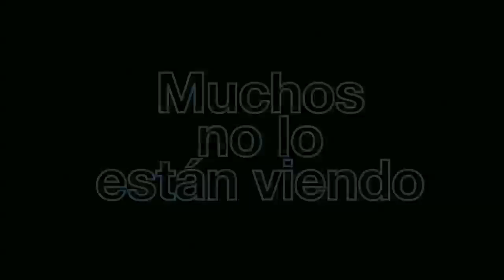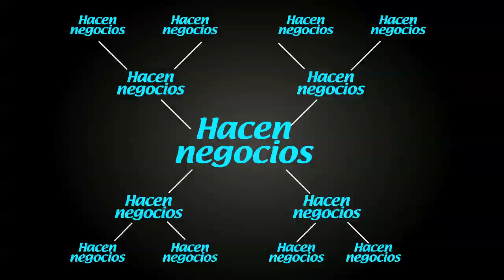SNV: Base de la Piramide